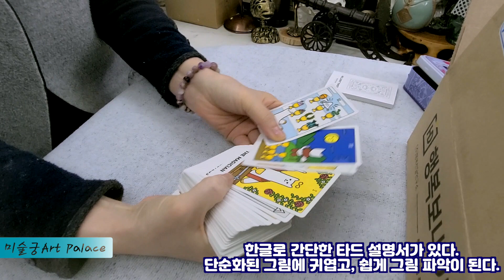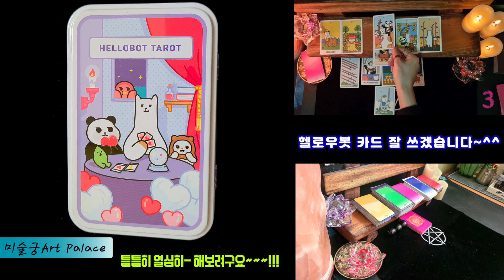미술궁 요즘 근황/ 그림/ 타로 카드/ 골동품&인테리어 소품/ 도움과 막연함의 시작이지만~/ 툼틈히 노력하자!!! [미술궁Art Palace]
제 본업은 화가이겠죠. 밥벌이 어려운 화가!!!
젊었을땐, 미술학원, 초등학교 미술 교육했었어요.
초상화, 인테리어 그림 유화, 아크릴화 등으로 그려요.
필요하신분들 연락주세요.

다치고 많은게 바뀌었지만~ 열심히 살아보려해요.
힘들때 스스로 가끔 위안?을 삼던, 타로 카드를
하게됐었는데, 어떻하다 AI 타로까지 하게되네요.
온라인 개인 타로 상담도 준비해보려 합니다.

타로 카드-메이져 카드부터 그려나갈 생각이에요.
헬로우봇 카드를- 내 그림으로 바꿀 생각이에요.
이미 3가지 메이져 카드를 그렸었는데~
그림&타로 둘다 연계되어 작업하는 느낌이에요.

골동품&인테리어 소품은 도움 받은걸 얼떨결에
팔다가-스스로 시작하게 됐어요. 경기를 타지만,
재고 묵힘을 감수하고, 틈틈히 팔아볼 생각입니다.
블러그에도 소품을 차근히 찍어 올려보려합니다.
관심있으신분 연락주세요.

도움 주신분들께 너무 나도 감사한 마음을
전합니다~🙇‍♀️🙇‍♀️🙇‍♀️🙇‍♀️🙇‍♀️🙇‍♀️🙇‍♀️🙇‍♀️🙇‍♀️🙇‍♀️

감사합니다.

BGM 배경음악 - lyun music 련 뮤직
인어의 삶(Mermaid's life) [INST]중
0:00 세상의 막연함
1:07 작은 날개짓